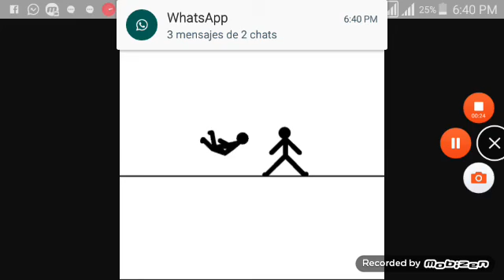Pelea de stickman